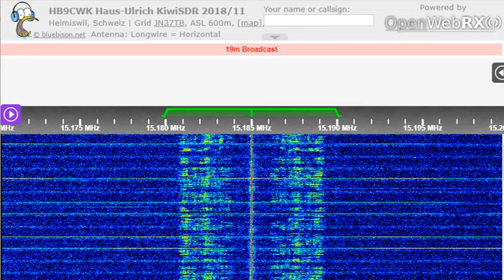06 12 2022 Yamaria Alamakas Radio in Tigrinya to EaAf 1600 on 15185 Issoudun